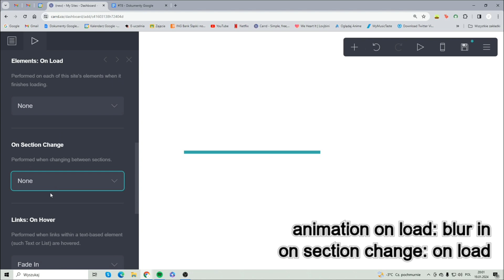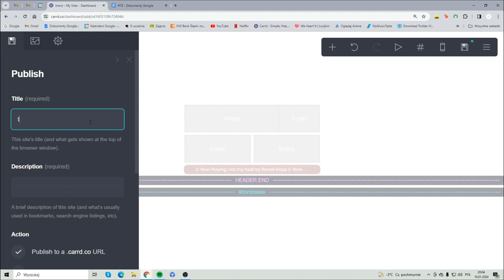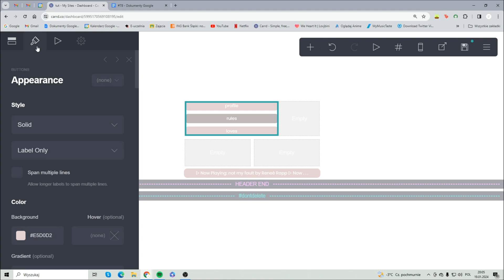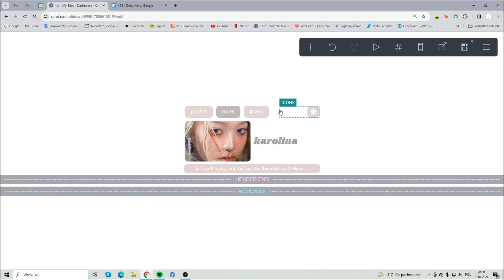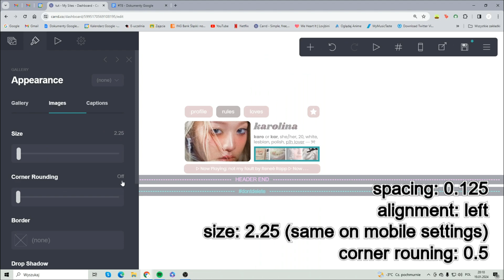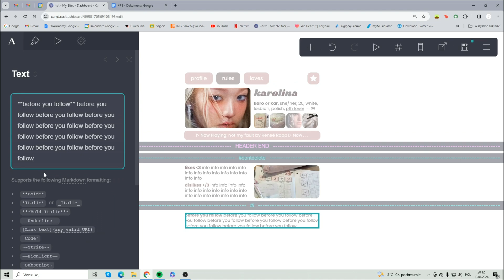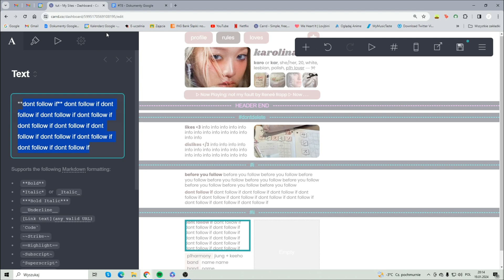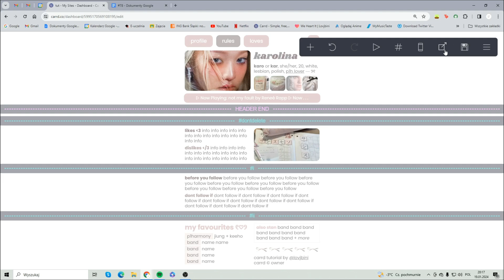cute interactive carrd tutorial — © owner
timestamps:
0:00 - intro
0:13 - elements
14:25 - pc results
14:45 - mobile results

© owner – tutorial by @lovjbini (put this in the description!)

(keep in mind that it's just a web archive and it may not show every element!)